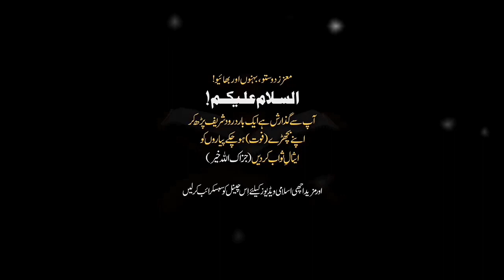Quran Ka Haq | This Speech Change The Life Of Dr Israr Ahmed | Dr Israr Ahmad Bayyan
israr ahmed,
dr israr ahmed official,
dr israr,